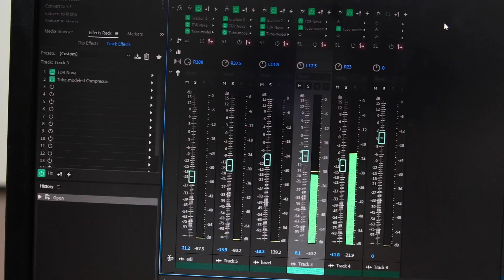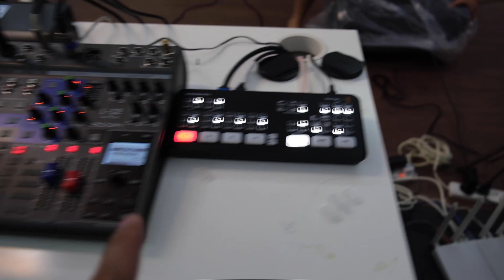HOW TO SET UP A LIVE STREAM STUDIO